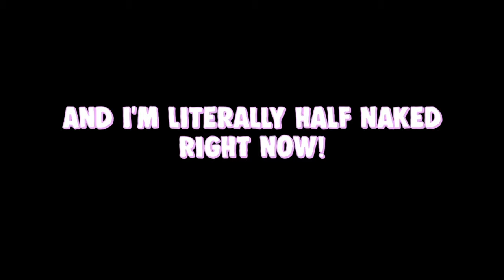Kyedae & TenZ Cosplay Jett and Viper on Stream !!!